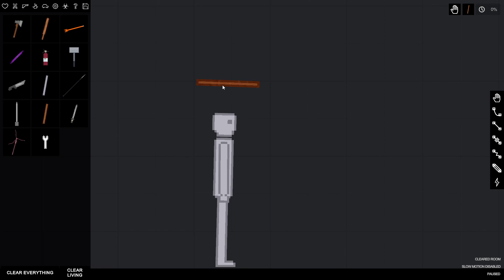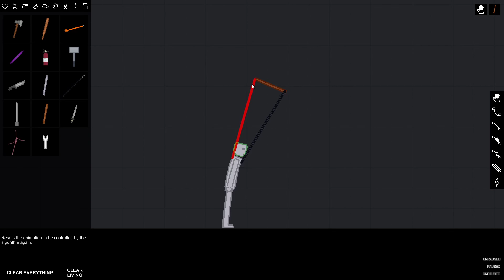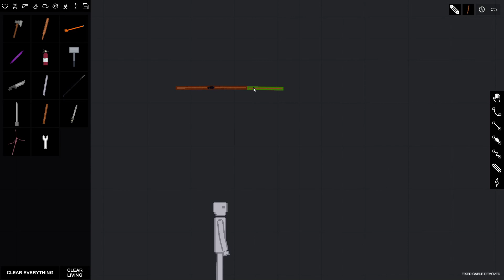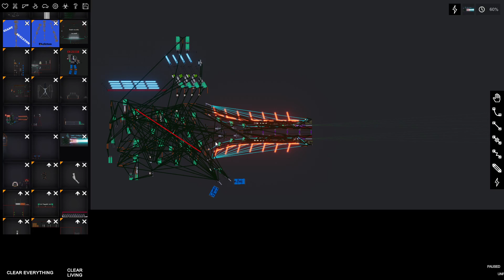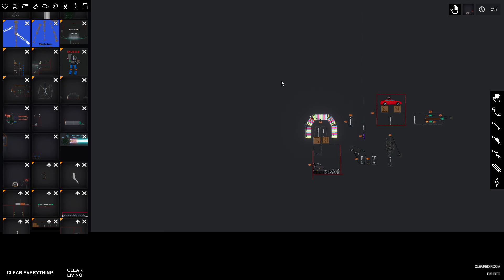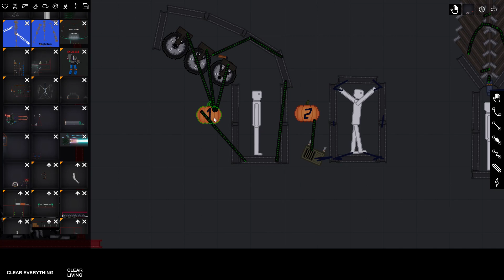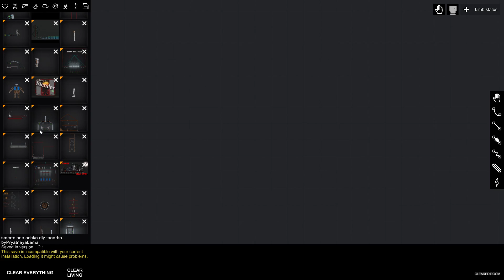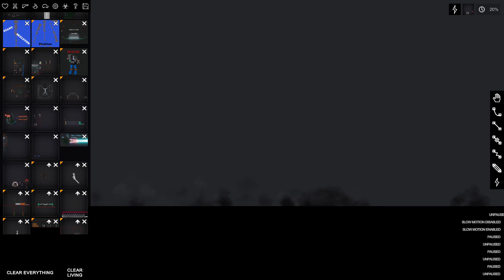В ЧEЛОВЕКА УДАРИЛА МОЛНИЯ! ЧТО БУДЕТ? PEOPLE PLAYGROUND